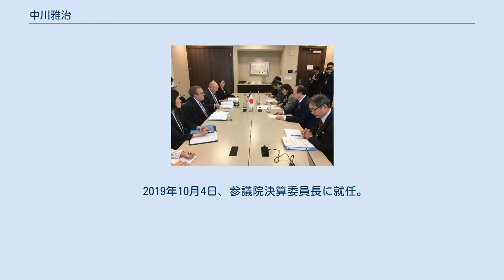中川雅治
中川 雅治（なかがわ まさはる、1947年2月22日 - ）は、日本の政治家、元大蔵・環境官僚。
自由民主党所属の参議院議員（3期）、自由民主党幹事長参議院幹事長代行。
 環境大臣（第24・25代）および内閣府特命担当大臣（原子力防災）、参議院議院運営委員長・沖縄及び北方問題に関する特別委員長・文教科学委員長・外交防衛委員長、自由民主党参議院議員副会長、自民党たばこ議員連盟幹事などを歴任する。
官僚時代には環境事務次官を務めた。
 2018年9月18日、米国代理の環境保護庁長官アンドリュー・R・ウィーラーとの会談 東京都目黒区駒場生まれ。
麻布中学校・高等学校、東京大学法学部卒業後、大蔵省（現財務省）に入省。
徳山税務署長や主計局主計官、福岡国税局長、理財局長等を経て、2001年から環境省へ出向。
環境省総合環境政策局長を経て、2002年1月から環境事務次官を務める。
2003年7月、退官。
 2004年、第20回参議院議員通常選挙に自由民主党公認で東京都選挙区から出馬し、同区トップで初当選。
2008年9月、参議院文教科学委員長に就任。
2010年7月、第22回参議院議員通常選挙で再選。
 2016年、第24回参議院議員通常選挙に自由民主党公認で東京都選挙区から出馬し3選。
 2017年8月3日、第3次安倍第3次改造内閣において環境大臣として初入閣。
事務次官経験者の入閣は、第2次森内閣で金融再生委員会委員長に就任した相澤英之以来17年ぶり、事務次官を務めた省庁において大臣に就任したのは、村山内閣で農林水産大臣を務めた大河原太一郎以来23年ぶりである。
2018年10月2日の第4次内閣改造で大臣を退任。
 2019年10月4日、参議院決算委員長に就任。